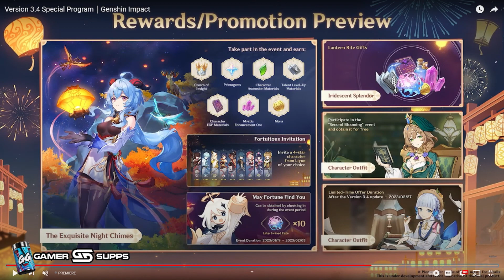Version 3.4 Recap - New TCG Mode, Alhaitham, Beetle Fighting | Genshin Impact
3.4 Recap